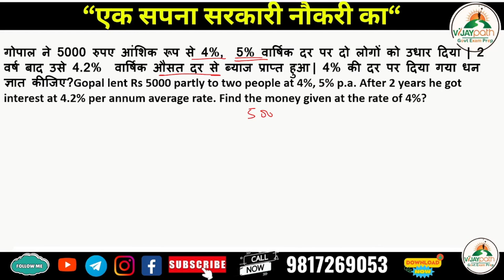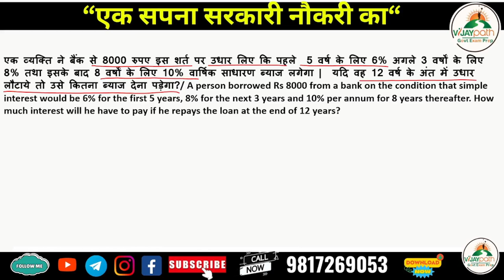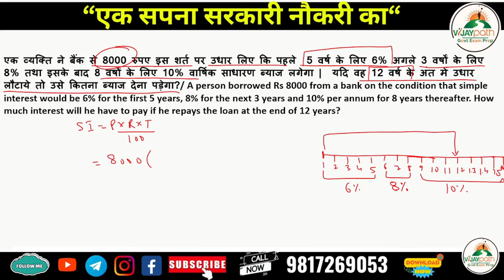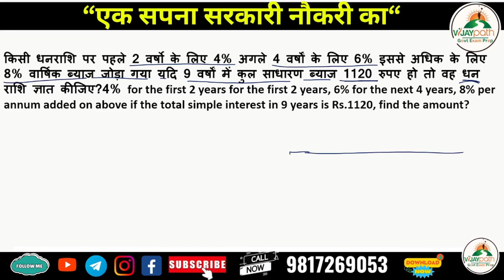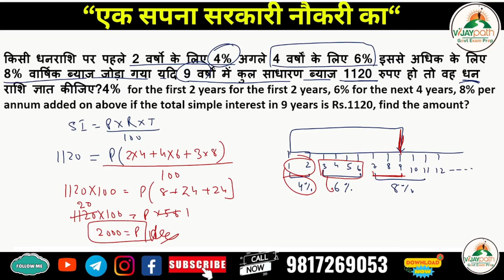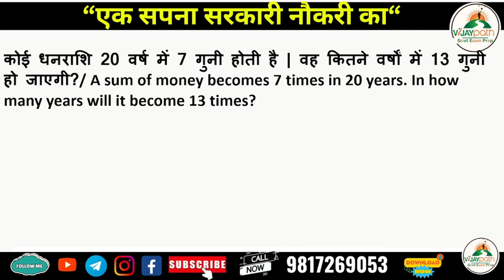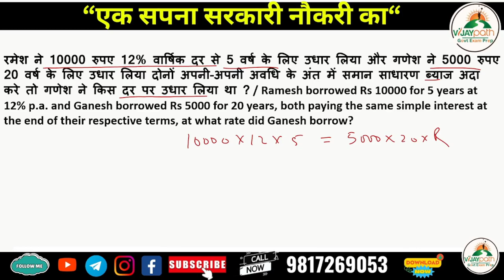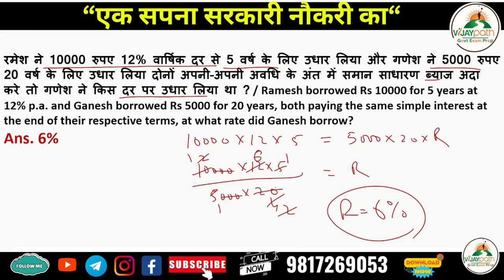साधारण ब्याज से जुड़े प्रश्न